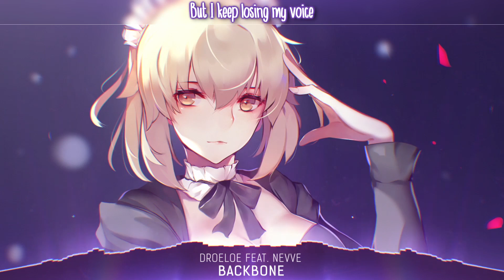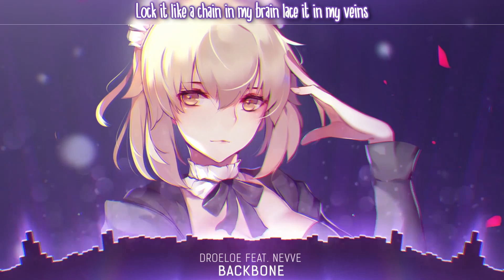Nightcore - Backbone - (Lyrics)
Nightcore - DROELOE - BACKBONE (ft. Nevve) | Lyrics